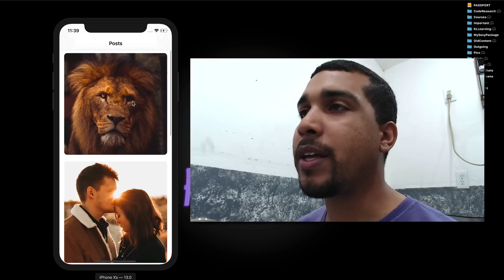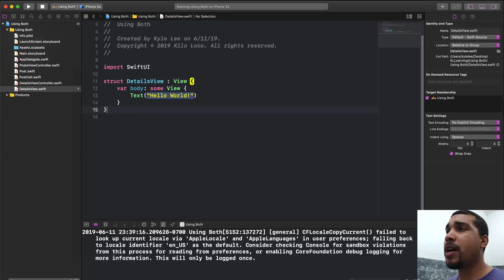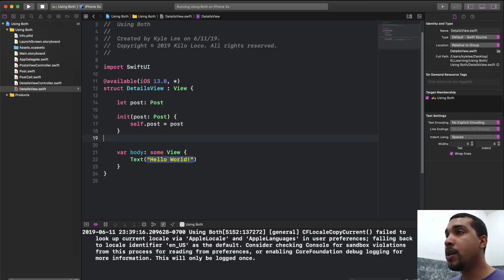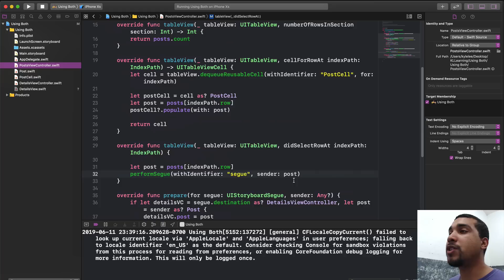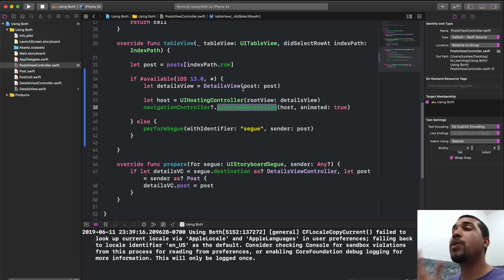Using Both UIKit And SwiftUI In Your Project | Swift 5, Xcode 11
Today we go over how to use both UIKit and SwiftUI in the same project. Since SwiftUI can be added to your existing projects incrementally, it is perfect for refactoring current features. By the end of this video, you will know how to use SwiftUI in a project with legacy code.

GEAR

Code Passionately T-Shirt

Laptop - 2017 MacBook Pro

Microphone - PowerDeWise Lavalier Microphone